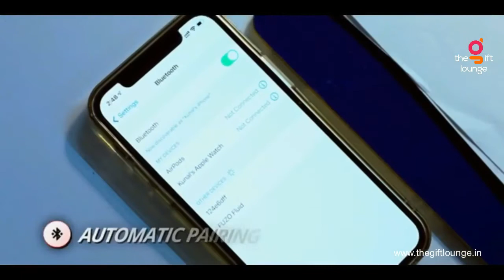Fluid - The Gift Lounge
Bluetooth Neckband